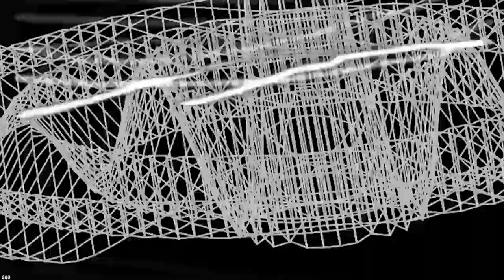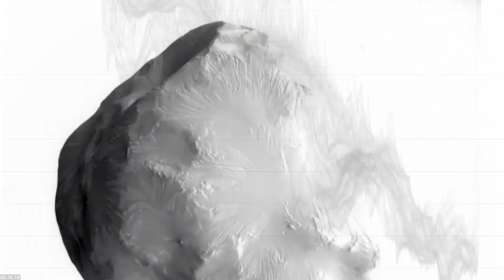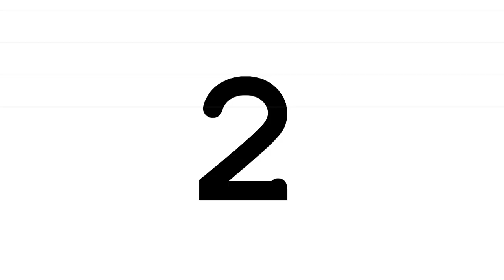BITS - EP and Ether Puzzle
0 - 0:00
1 - 2:00

The QR code shown in the first few seconds is a private key to a wallet containing 0.222222... ETH. The information for the missing parts is hidden within the videos and songs.

Happy hunting!